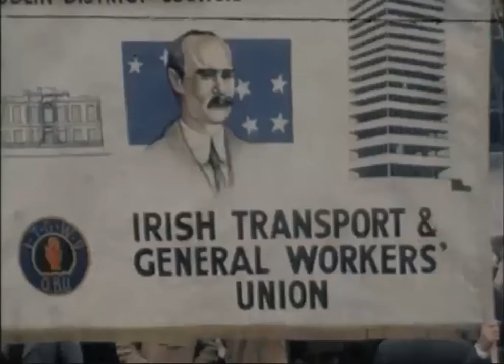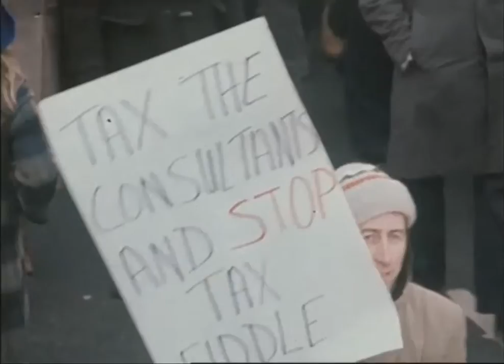PAYE Tax Marches Dublin 1979 and 1980